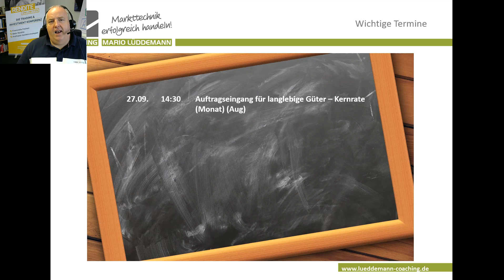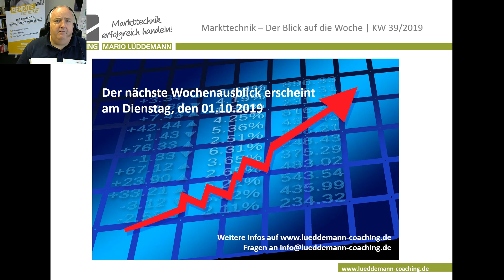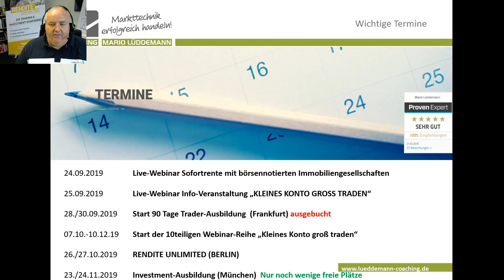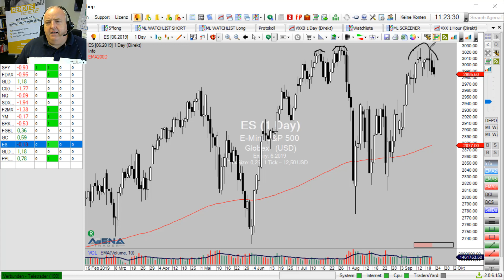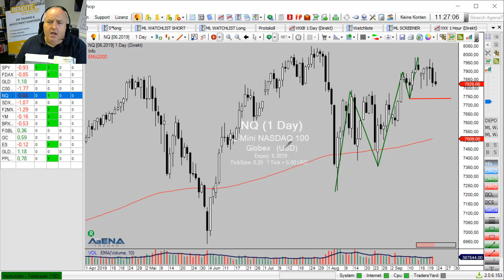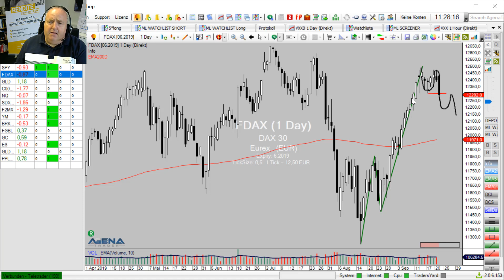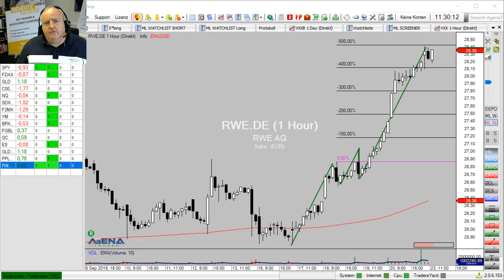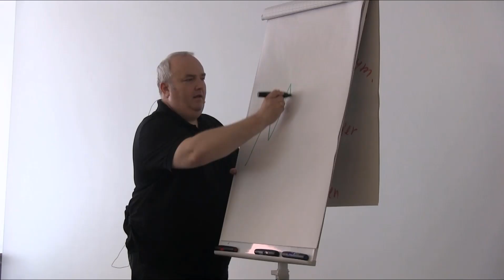Markttechnik: Der Blick auf die Woche | KW 39/2019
📈✨Vom 26.-27. Oktober 2019 ist es wieder soweit. In Berlin präsentieren wir Euch das zweite Mal in diesem Jahr an zwei vollen Tagen die Trading & Investment Konferenz. Was ist das? Was bringt Euch das? Eine ganze Menge:

❗Geballtes Wissen rund um Börse, Trading & Investment
❗Finanzielle Freiheit
❗Mehr Rendite an der Börse
❗Profitable Handelsstrategien
❗Profis wie Mario Lüddemann, André Stagge uvm. live